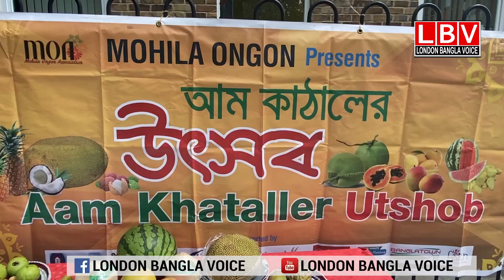লন্ডনে মহিলা অঙ্গনের আম কাঠালের উৎসব